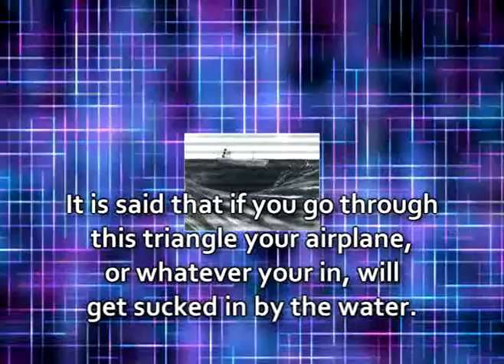Spy Agent: Rouge The Bat - Episode 1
Rouge must infiltrate Eggman's base to recover a chaos emerald and steal all his data in his main computer, but little did Rouge know that a bigger adventure was about to come.

Credits:

Music from

Kevin Kiner, Ziro's Nightclub - Star Wars: Clone Wars

No copyright infrightment intended.